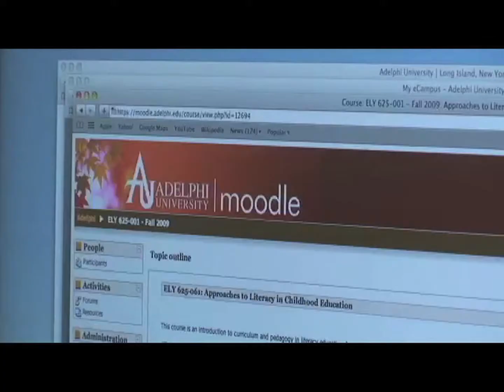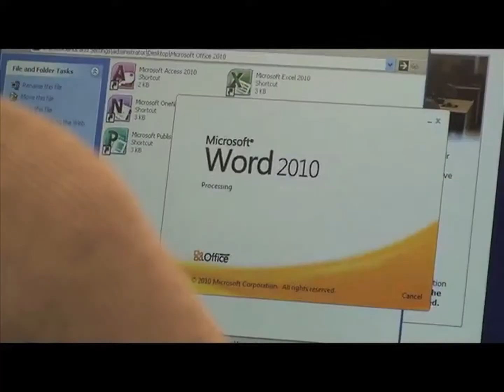Faculty Center at Adelphi University